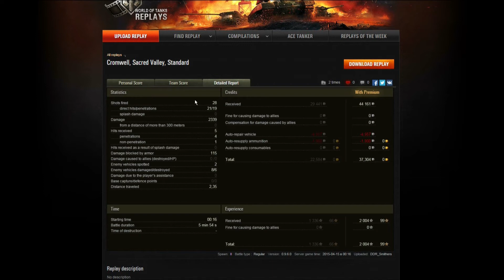Let's Watch #12 - World of Cromwell